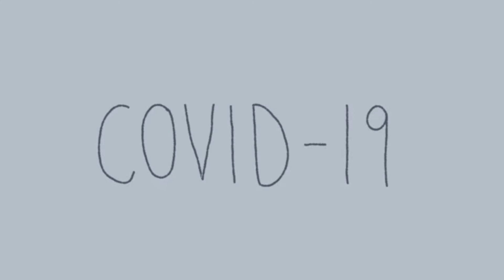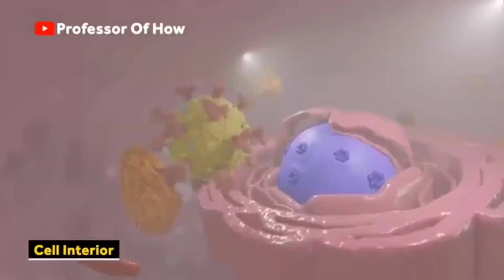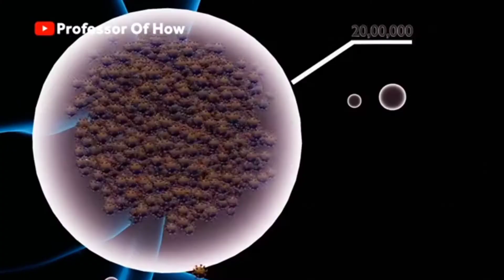ଟିକା 👆👆covid 19..viccin my 2 does is 3 today ,corona v.point this my updated great popular 🔕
how to my BBPAP YOUTUBE chennal the . popular s video my 2does vi.only popular is state govt by great popular vote is for congratulations rimaind Corey offer letter s video